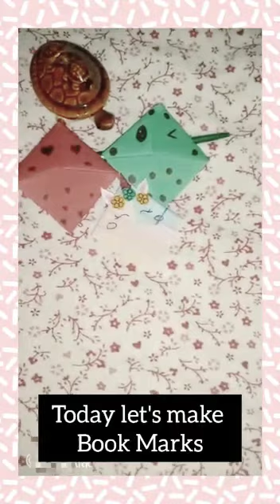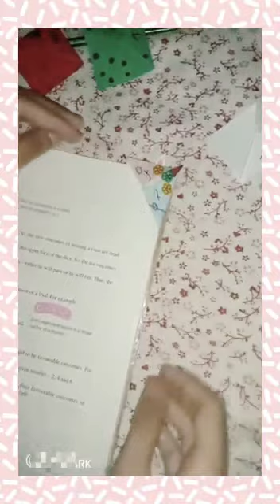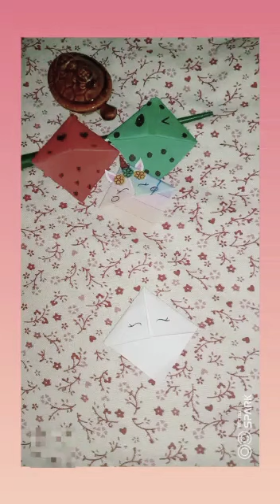Bookmarks.. The colourful gallery.. Hope u liked..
Video from Arun Sharma